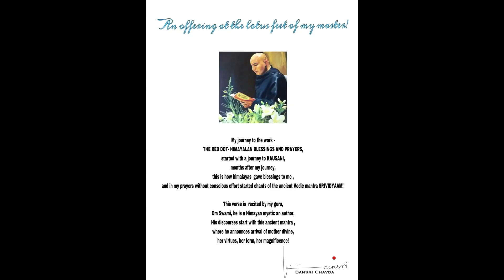BANSRI CHAVDA 'Spiritual Red'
As seen in RED DOT MIAMI 2018 during MIAMI ART WEEK.
Featured in 11 [HellHeaven] Art Gallery, Winner BEST INTERNATIONAL EXHIBITOR 2018 Award.

"I want people to understand what they are seeing, and hence I have made this video. Its a spiritual seed, a mantra. Thats the place where Divine Mother resides." (Bansri Chavda)

11 [HellHeaven] Art Gallery is a high-end avantgarde gallery beyond the limit of average.  Installation and performance art, avantgarde, abstract and neo-expressionist.

Freethinkers Collectors Only.